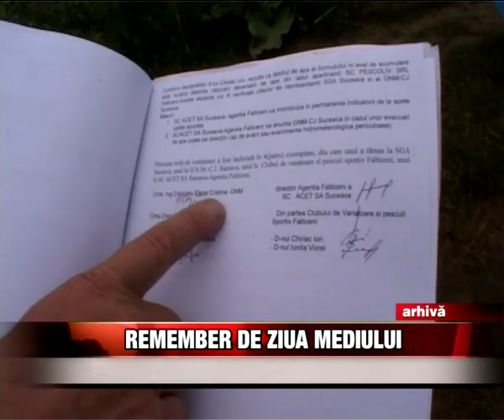Remember de ziua mediului